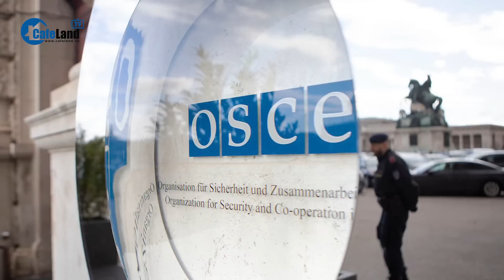Wagner sắp đối diện với hàng loạt lệnh trừng phạt sau khi bị coi là tổ chức khủng bố? | CafeLand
CafeLand | Hội đồng nghị viện của Tổ chức An ninh và Hợp tác châu  u (OSCE) là tổ chức liên chính phủ gồm 57 thành viên ở Bắc Mỹ, châu  u và châu Á như Anh, Mỹ, Nga, Pháp. Việc bị OSCE coi là tổ chức khủng bố có thể khiến Wagner phải đối diện với hàng loạt các lệnh trừng phạt và cấm cản đến từ phương Tây, đặc biệt là các nước thuộc liên minh châu  u (EU). Liệt vào danh sách khủng bố có nghĩa các thành viên EU có thể đóng băng tài sản của Wagner và các thành viên. Đồng thời các nước EU có thể cấm các công ty và công dân châu  u giao dịch với tổ chức này.